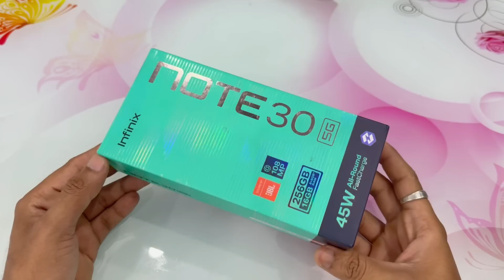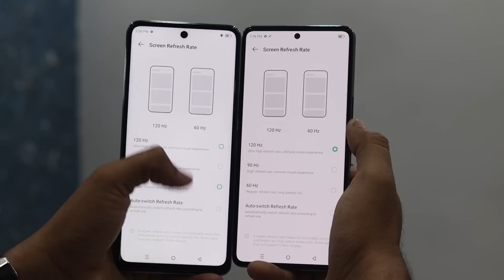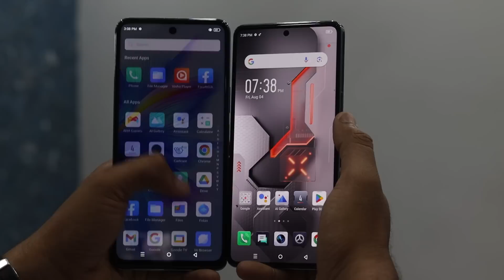Infinix GT 10 Pro 5G vs Infinix Note 30 5G - Which Should You Buy ?